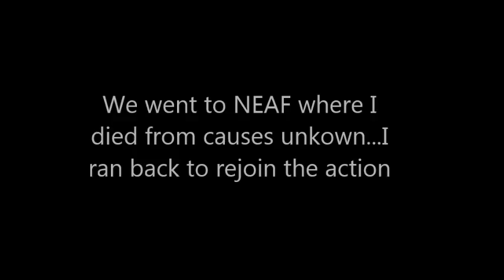Dayz SA - Day 4: Squad-Play, Banditry, and Suicide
Playing with Frenz, JuicyApple, StockDeep, and Dee. Loyd stops by for a moment.